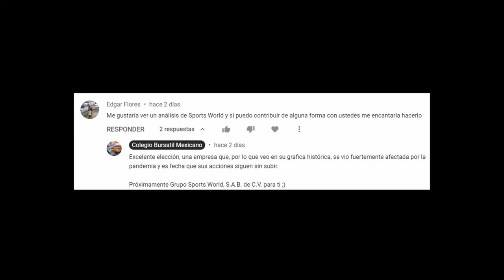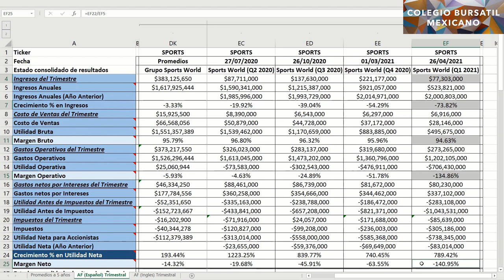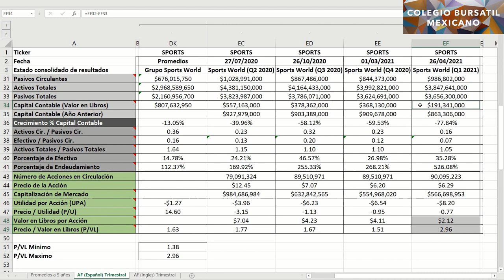Análisis Fundamental de Grupo Sports World, S.A.B. de C.V. (SPORTS) - Q1 2021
Grupo Sports World, S.A.B. de C.V. opera clubes de fitness familiares en México. La empresa ofrece una gama de actividades y programas deportivos, así como servicios de formación, salud y nutrición. Al 31 de diciembre de 2017, operaba 57 clubes en Tijuana, Luna Parc, Arboledas y Coacoalco.

Grupo Sports World, S.A.B. de C.V. fue fundada en 1989 y tiene su sede en la Ciudad de México, México.